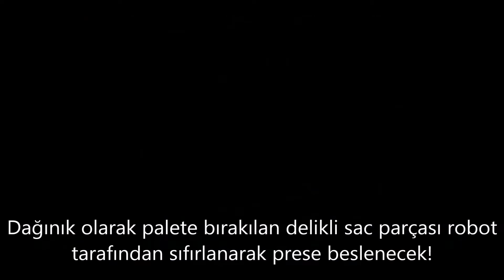ABKANT PRES BESLEME ROBOTU – TARA ROBOTİK OTOMASYON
Abkant Pres Besleme Robotu tara robotik otomasyon Tara Robotik Otomasyon tarafından devreye alınan bu abkant pres besleme sisteminde ABB IRB marka yüksek hızlı abkant pres besleme robotu kullanılmıştır. Sistemde palet ile sıfırlanmadan bırakılan dağınık sac parçaları ürünler abkant pres besleme robotu tarafından alınarak sac sıfırlama fisktüründe sıfırlanmaktadır. Daha sonra abkant pres besleme robotu iş parçasını alarak preste değişik işlemler yaptırmaktadır. Sac parçasının değişik açılarda tam olarak gereken eğimleri verebilmek için robot ara istasyona sac parçalarını bırakabilmektedir. Tara Robotik Otomasyon tarafından özel olarak geliştirilen sac parça taşıma robot eli gripper abkant prese parça beslemek için hem vakumlu hem de sıkıştırmalı bir grıpper kullanmaktadır. Sistem de bir çok değişik iş parçası sac parçası robot tarafından abkant presine rahatlıkla beslenmektedir. Abkant pres besleme robotu otomasyonu ihtiyacınız var ise bizimle irtibata geçebilirsiniz.
BAŞLAMAYA HAZIR MISINIZ?
TARA Robotik Otomasyon standartlaştırdığı hücreleri ve akıllı çözümleri ile küçük ve orta ölçekli şirketler KOBİ için otomasyonu hiç olmadığı kadar kolay hale getiriyor. Tüm robotik otomasyon sistemlerimize uygun maliyetle hemen şimdi ulaşabilirsiniz. Ücretsiz keşif ve daha fazlası için lütfen HEMEN BİZİMLE İRTİBATA geçiniz.
Ücretsiz keşif ve daha fazlası için lütfen HEMEN BİZİMLE İRTİBATA geçiniz.
Emrah Hünerlitürkoğlu
Satış Müdürü
Elo ve Hab Mühendisi

TARA Robotik Otomasyon olarak sıra dışı mühendislik projeleri kurmaya devam ediyoruz.  Başlıca kurduğumuz otomasyon sistemlerimiz robotik koli, robotik kutu, çuval, torba paletleme robotları ve otomasyon sistemleri. Robotik damacana rack viyol paletleme palletizer sistemleri, robot kol, endüstriyel robot, robotik makine besleme, robotik cnc tezgah besleme, transfer tezgahı besleme, sıcak dövme sıcak şekil verme robotları ve otomasyon sistemlerini devreye almak. Bu kanalımızda da daha önceden kurmuş olduğumuz sistemlerimizin videolarını bulabilirsiniz. Robotları ve otomasyon sistemlerini çok seviyoruz ve sizinde otomasyon hatlarınızı ve imalatlarınızı otomatik bir hale getirmeyi çok istiyoruz. Sizde diğer kazanan müşterilerimiz gibi lütfen aileye katılın ve bizleri hemen arayın!
İZLENDİĞİNİZ İÇİN TEŞEKKÜR EDERİM! SİZDE HEMEN BİR ROBOT SAHİBİ OLABİLİRSİNİZ!!!